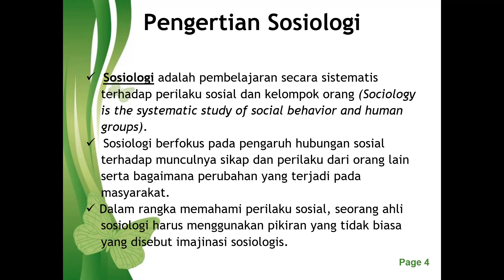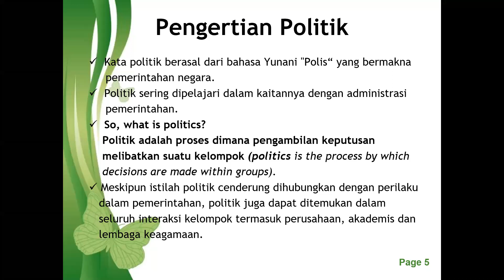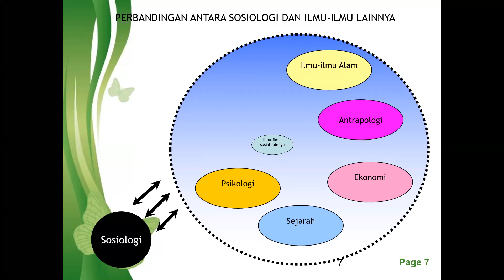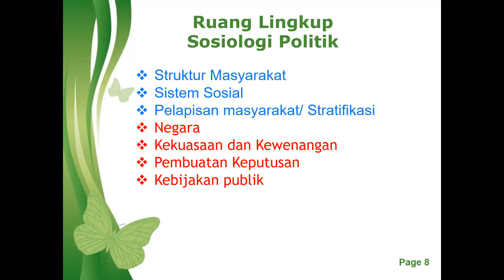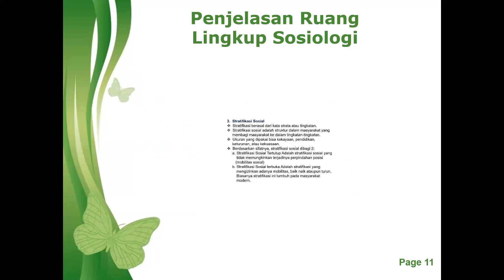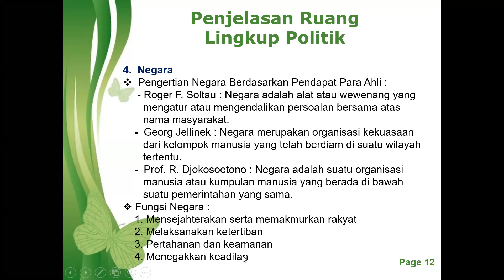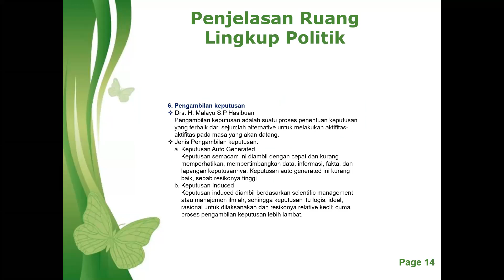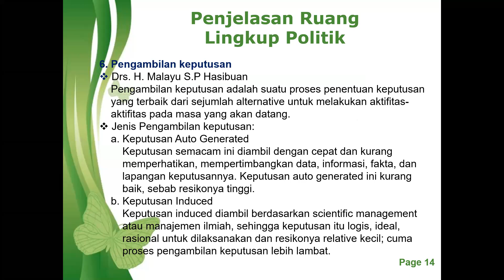Sospol 4 Lingkup Sospol